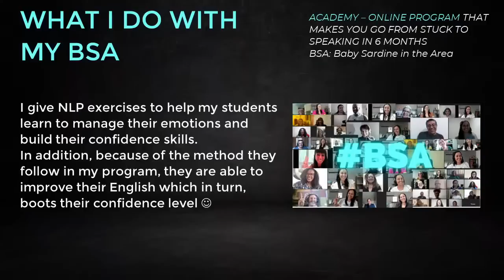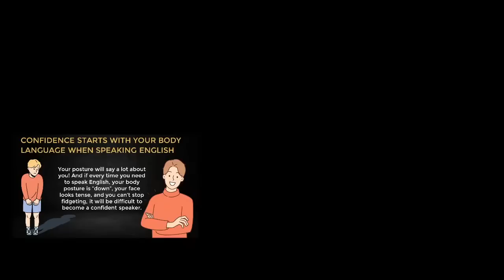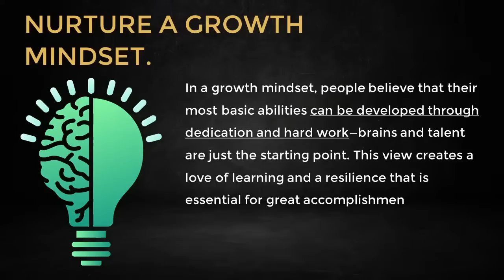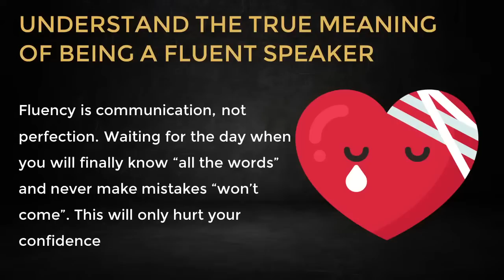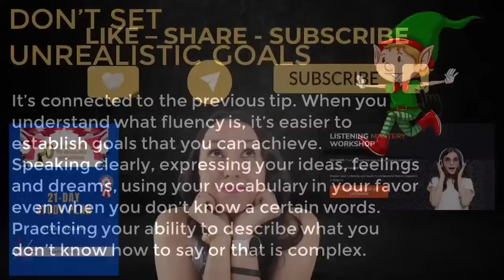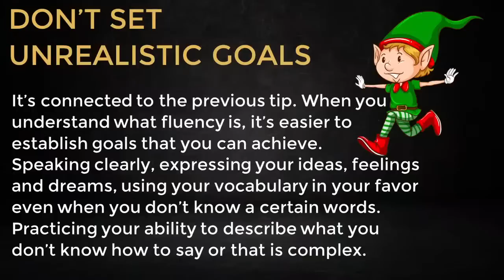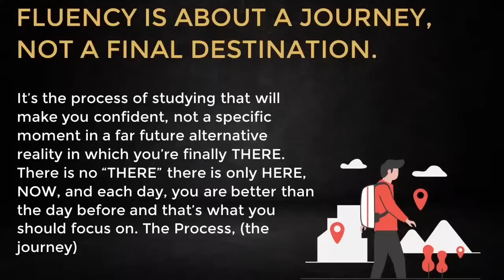How to Become a Confident English Speaker?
👉🏻 In this English lesson, let's talk about CONFIDENCE! How to become a confident English speaker and finally talk to anyone anywhere anytime in English! 👈🏻

🎯 To go from stuck to speaking over the next 6 months, you will need to combine all the English skills and grammar is part of the journey. But it does NOT stop there.
You will also need to work on your emotional intelligence. That means you need to become a confident English speaker. And how do you do that?
Well, that's why I created this lesson. I wanna give you some ideas that will help you work on your confidence so that you can use your English and feel comfortable talking to people in English :)

▶️ It's a short and efficient English lesson that will help you learn how to speak confidently.

✅ So take notes, pay attention, and follow the recommendations I will give you in this English video
If you want to speak English clearly anywhere anytime, let's check out this lesson!